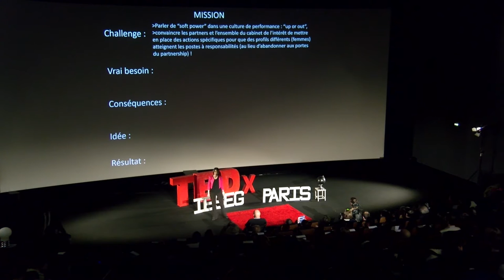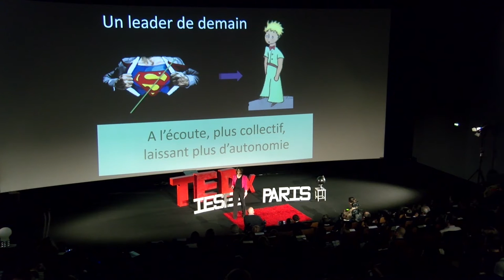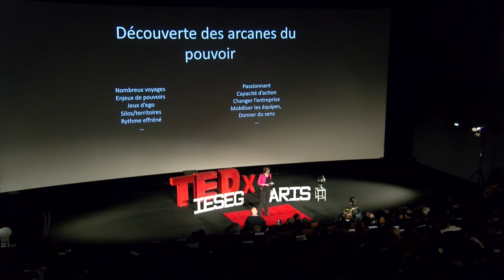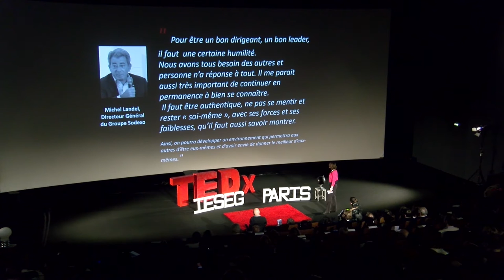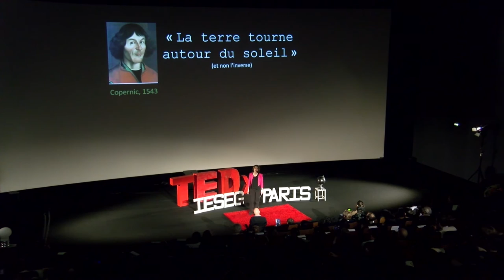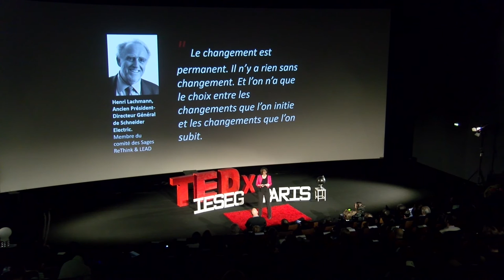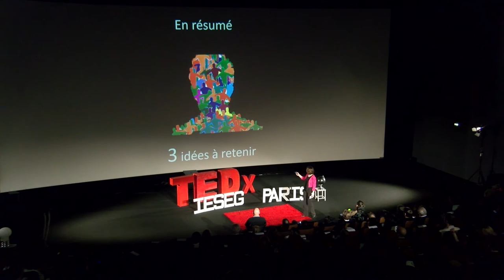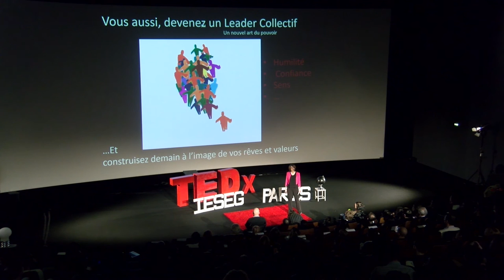Un nouvel art du pouvoir | Paule Boffa-Comby | TEDxIESEGParis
Comment sera le leader de demain? Voilà l'objet du propos de Paule Boffa-Comby sur la scène de TEDxIÉSEGParis.

Filmé le 10 Novembre 2016 à TEDxIÉSEGParis.

« Créer plus de valeur, de croissance pérenne et d’innovation en misant sur la confiance, tout autant que sur l’exigence, en donnant du sens et de l’autonomie, en libérant l’intelligence collective et la réussite : c’est possible! »
Forte de son expérience en entreprise, Paule Boffa-Comby nous propose de repenser l’entreprise : de nouveaux repères sont nécessaires pour faire face aux défis d’aujourd’hui, et pour ce faire, être un Leader collectif est devenu une clef décisive pour transformer les contraintes en opportunités et repousser les limites de ce que l’on croit impossible.
Paule Boffa-Comby favorise et accompagne depuis plus de dix ans l’émergence de nouvelles pratiques managériales et de leadership, tant par son action auprès de grands groupes que par ses conférences, ouvrages et nombreux articles.